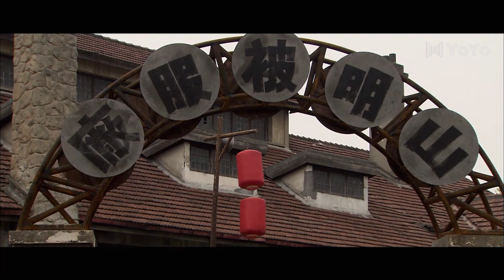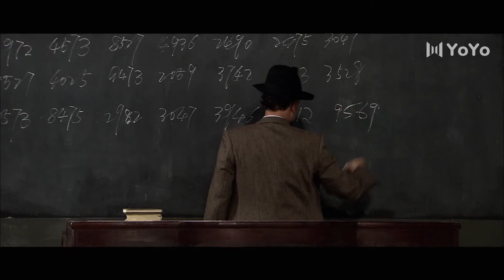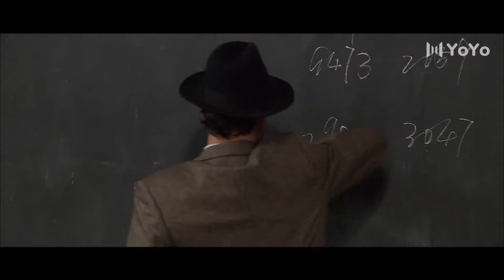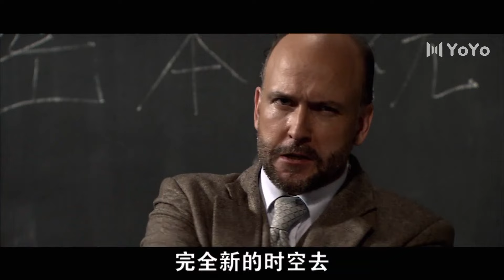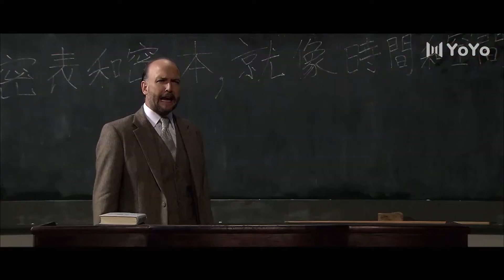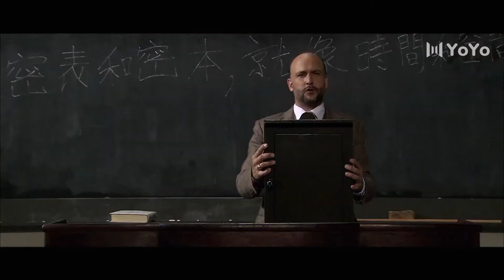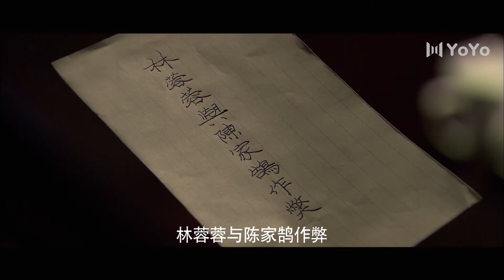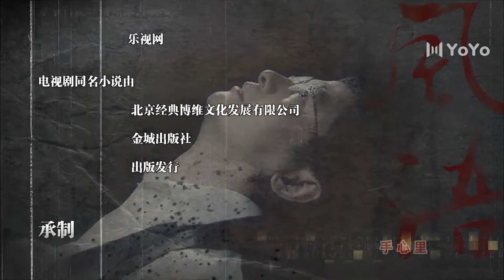热播抗日剧《生死密战》07 | 数学天才一步步成为密电破译专家，与狡诈的敌人展开一场惊心动魄决战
导演：刘江
主演：胡军、郭晓冬、孙宁、冯恩鹤
1937年，南京沦陷，国民政府迁都重庆，抗日战争进入最艰难的阶段。留洋多年的数学博士陈家鹄，在日寇入侵国土沦丧的危急时刻携自己的新婚日本籍妻子—惠子回国，希望以自己的一技之长，为国效力！却不曾想到，自己的数学天赋以及在国外求学时曾误打误撞破解过日本密电源码方程式的历史，早已经被日本谍报机构和国民党军统掌握！